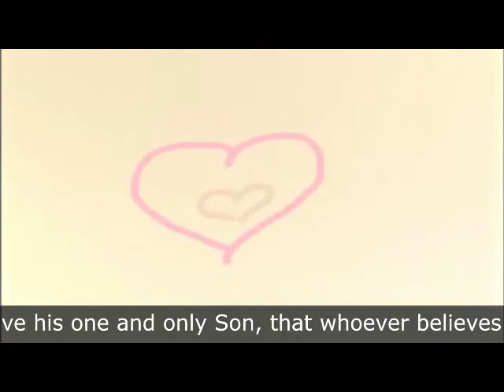True Love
this is a short clip that consist of both stop-motion and Animation. It is a True love Story.